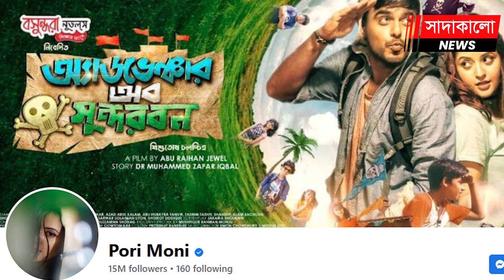সাবেক ক্রিকেটার আশরাফুলের বিয়ের প্রস্তাবে কী বললেন পরীমণি ? Porimoni । Ashraful ।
আবার কি বিয়ে করছেন পরীমণি ? পরীমণিকে বিয়ের প্রস্তাব ক্রিকেটার আশরাফুলের ! এবার পরীমণিকে বিয়ের প্রস্তাব দিলেন সাবেক ক্রিকেট অধিনায়ক । সাবেক ক্রিকেটার আশরাফুলের বিয়ের প্রস্তাবে কী বললেন পরীমণি ? ক্রিকেটার আশরাফুলের বিয়ের প্রস্তাবে হাসলেন পরীমণি । Porimoni Ashraful । ক্রিকেটার আশরাফুল অভিনেত্রী পরীমণি । Pori Moni Sariful Razz । Viral video । Film Actress । Sadakalo News। Sadakalo.News । সাদাকালো নিউজ । Bangladeshi model ।